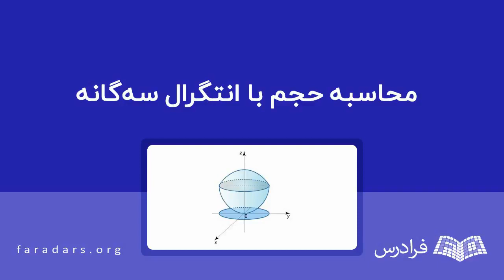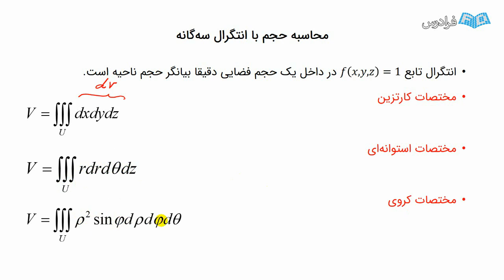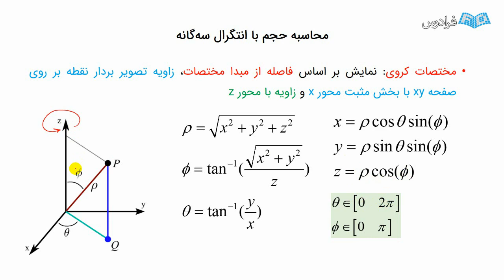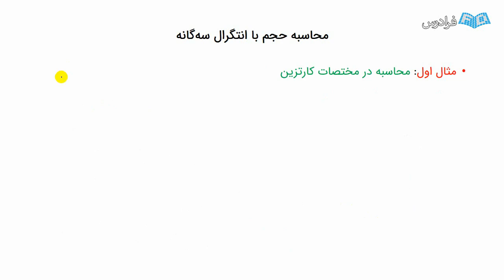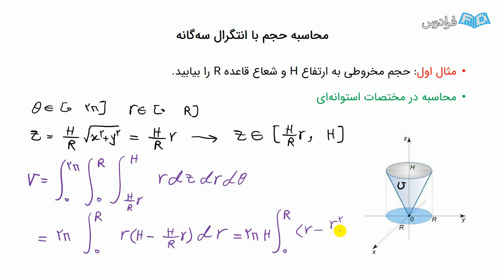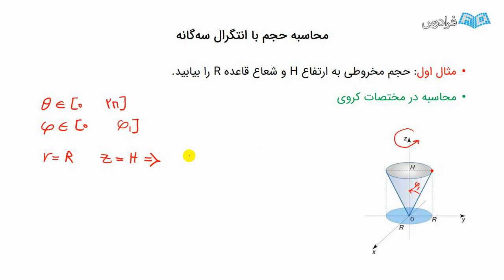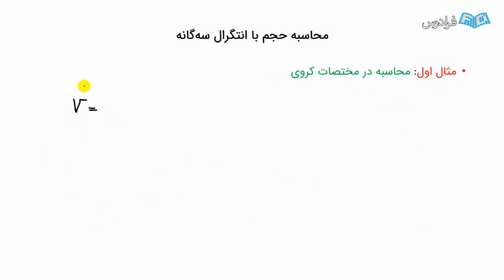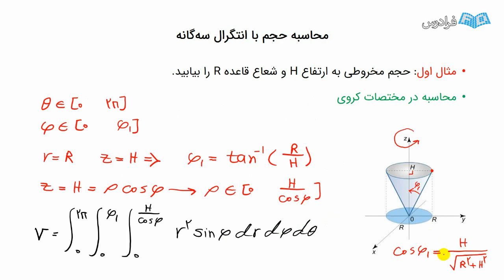آموزش رایگان آشنایی با محاسبه حجم با انتگرال سه گانه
FaraDars: برای دسترسی به نسخه کامل‌تر «آموزش رایگان آشنایی با محاسبه حجم با انتگرال سه گانه» و دانلود فایل‌های همراه آموزش روی لینک زیر کلیک کنید:

زمان‌بندی ویدئو:
0:00:00 درس ۱: توابع مثلثاتی هیپربولیک، مشتقات و انتگرال توابع پایه و بررسی سه رابطه مهم

محاسبه حجم با استفاده از انتگرال سه‌گانه روشی پیشرفته در حسابان و ریاضیات است که برای محاسبه حجم فضاهای سه‌بعدی، مانند اجسام سه‌بعدی خمیده یا تغییر شکل گرفته، به کار می‌رود. این روش از انتگرال‌های چندگانه در تعامل با متغیرهای مختلف برای تجزیه‌وتحلیل فضاهای پیچیده استفاده می‌کند. معمولا در ریاضیات، این انتگرال به نام انتگرال حجمی هم شناخته می‌شود. از کاربردهای اصلی محاسبه حجم با انتگرال سه‌گانه، می‌توان در حوزه‌های مهندسی، فیزیک، معماری و زیست‌شناسی اشاره کرد. به عنوان مثال، در مهندسی سازه، برای محاسبه حجم بتن مورد نیاز برای ساخت سازه‌های پیچیده، از این تکنیک استفاده می‌شود. در زیست‌شناسی نیز، محاسبه حجم اعضا و اندام‌های سه‌بعدی، با استفاده از انتگرال سه‌گانه انجام می‌شود. محاسبه حجم با استفاده از انتگرال سه‌گانه، نشان‌دهنده توانایی در انجام محاسبات پیچیده و تفکر سه‌بعدی است و یادگیری آن برای دانشجویان رشته‌های مهندسی و فیزیک که با مسائل فضایی و حجمی سر‌وکار دارند، ضروری است.